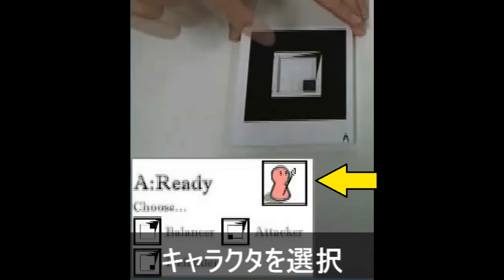組み換え可能なARマーカの提案